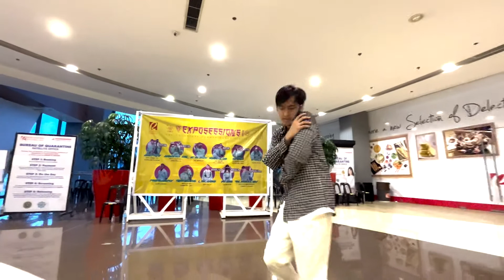Ryan Canda's Choreography "NO ONE" by Rex Orange County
The Exporters presents "EXPOSESSIONS" Summer Dance Workshops 2022
📌Venue: Robinsons Galleria Level 3 near Chicken Deli
📌3PM - 8PM
17 Choreographers
11 Classes
4 Special Collabs
4 Manila’s Superstar
1 Recital
For pre-registration that would be 299 php (2 classes)
For walk-in students that would be 350 Php.
You can contact directly here at our page/at any expo member.
**NO COPYRIGHT OF MUSICS*